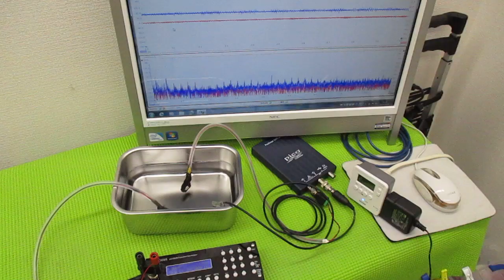メガヘルツの超音波発振制御技術 ultrasonic-labo